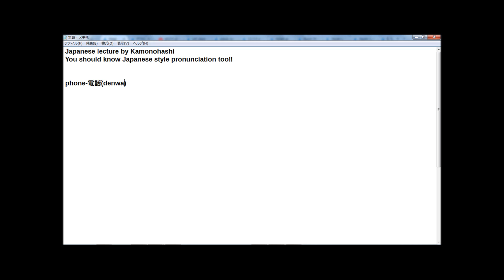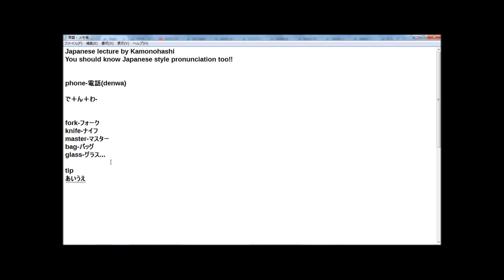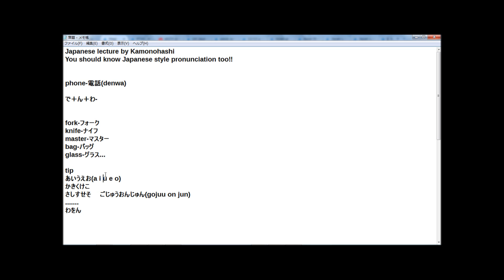Japanese studying advice You should know Japanese style pronunciation too